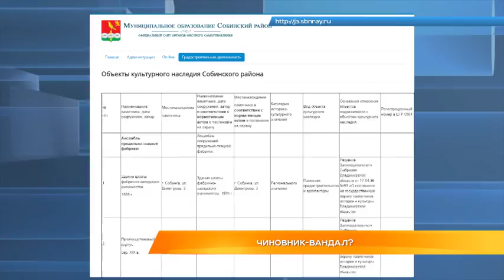Чиновник-вандал?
Ломать - не строить. В Лакинске уничтожили объект культурного наследия. Местный чиновник распорядился пригнать тяжёлую технику и снести здание, представляющее историческую ценность. Почему памятник архитектуры было решено сравнять с землёй и какое наказание грозит представителю власти?